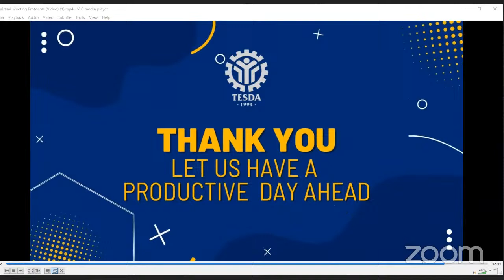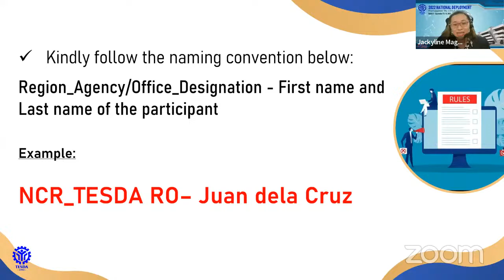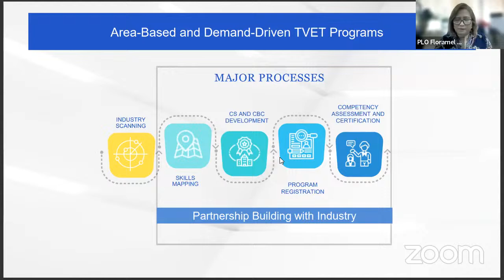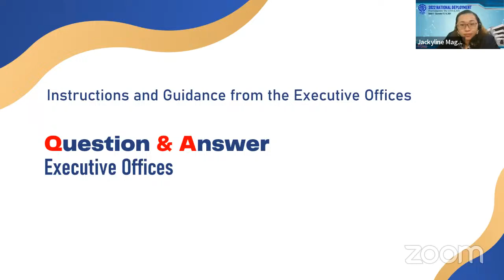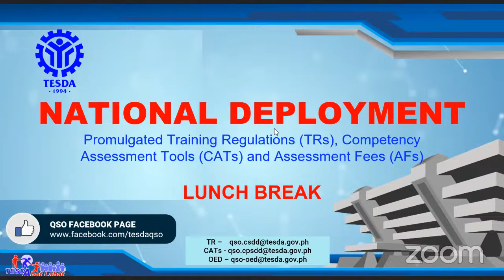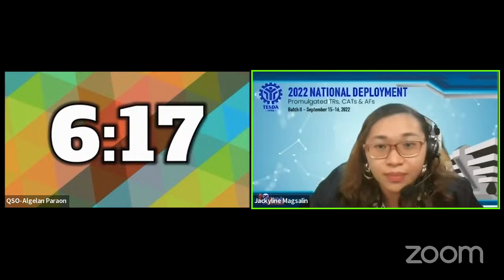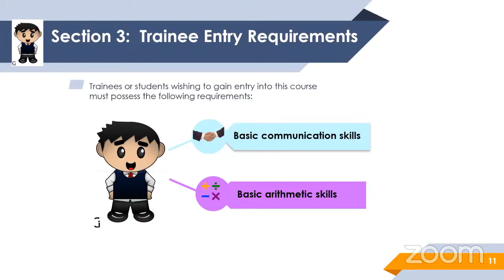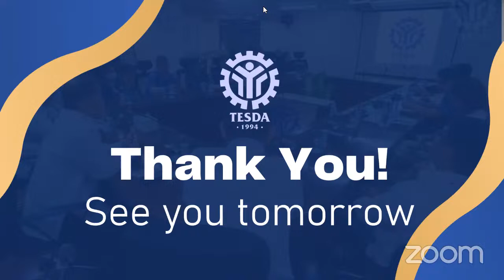2022 TESDA National Deployment of TRs,CATs and AFs